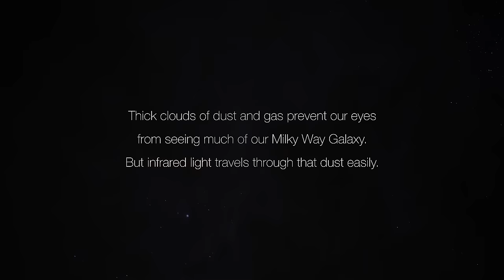Floating Along the Milky Way (in 4k60p)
Our galaxy is big! And it's full of gas and dust -- just because your eyes can't see it doesn't mean it's not there. Here's a simulated 3D view of the middle of our galaxy made entirely from data originating from the Spitzer Space Telescope's infrared view of our sky.

Media & other websites are welcome to embed this video via the YouTube player without permission.